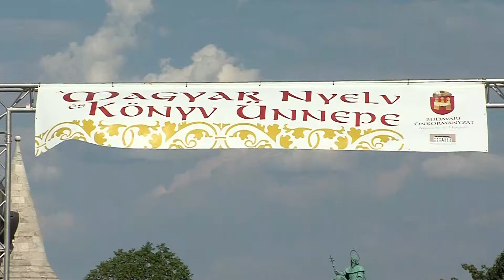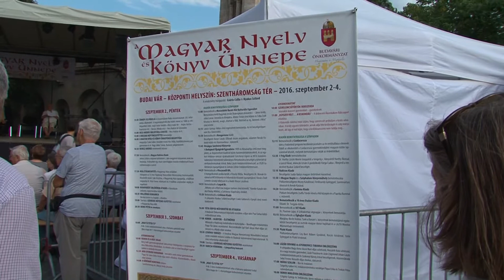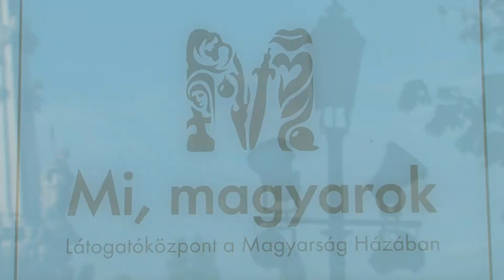A Magyar Nyelv és a Magyar Könyv Ünnepe 2016 - péntek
A Magyar Nyelv és a Magyar Könyv Ünnepe a Budai Várban
2016. szeptember 2-4.

A 2016-os Magyar Nyelv és Könyv Ünnepét Czakó Gábor Kossuth-díjas író nyitotta meg. Köszöntőt mondott Kiss Attila, Hajdúböszörmény polgármestere és dr. Nagy Gábor Tamás, Budavár polgármestere.

Berecz András Kossuth-díjas énekes, mesemondó lépett fel. Kedves dalaival és meséivel a honát kereső és a nagyon szerelmes ember hallomásaival, látomásaival.

A Magyarság Házában kiállítás nyílt a Hajdúsági Nemzetközi Művésztelep válogatott alkotásaiból. Először 1964-ben rendeztek Hajdúböszörményben hivatásos és amatőr festőket tömörítő nyári művésztelepet. Az 1970-es évektől határon túli magyar művészeket is meghívtak, mellettük orosz, francia, lengyel, norvég, német és finn vendégművészek is érkeztek.
A budavári Magyar Nyelv és Könyv Ünnepe alkalmából nyílt kiállítás ízelítőt ad az elmúlt másfél évtizedben a művésztelepen készült munkákból.

Bocskai István és a hajdúk
A debreceni lantművész, Béke Csaba, Magyarország kulturális fesztiváljainak ismert énekmondó vándorzenésze Hollóének nevű együttesével hozta el Budavárra a hajdú virtust.

Táncház a Szeredás Népzenei Együttes vezetésével a Magyarság Háza előtt. Az 1993-ban alakult debreceni együttes ez alkalomból hajdúsági zenéket és táncokat mutatott be.

A nap zárásaként pedig Berki Péter és zenekara adott koncertet. Liszt rapszódiái és Brahms magyar táncai mellett hajdúsági verbunkosok és népdalok szólalnak meg a Könyvünnep első nagykoncertjén.